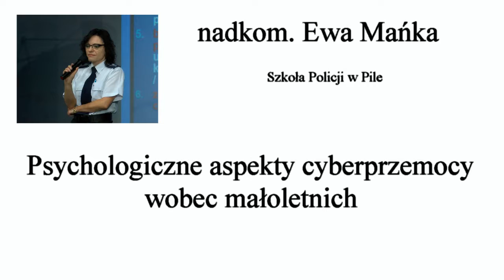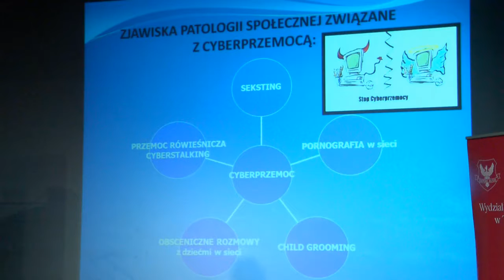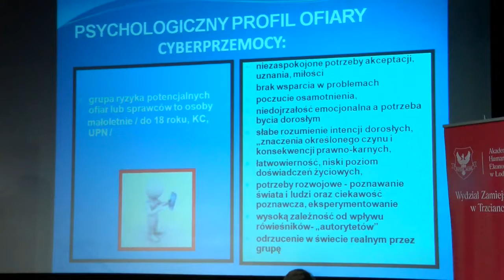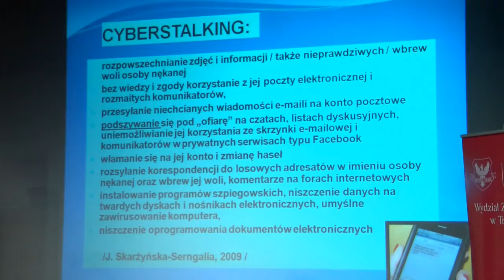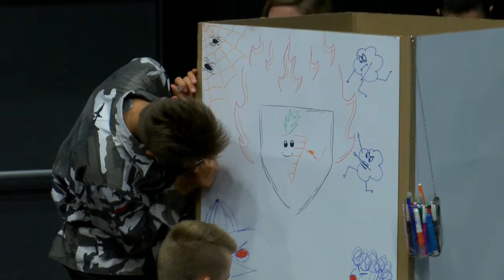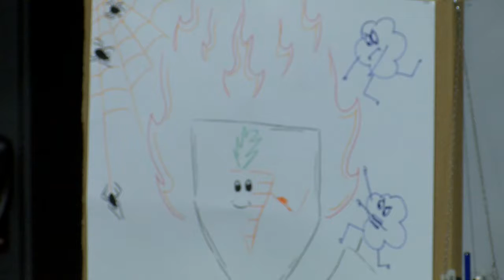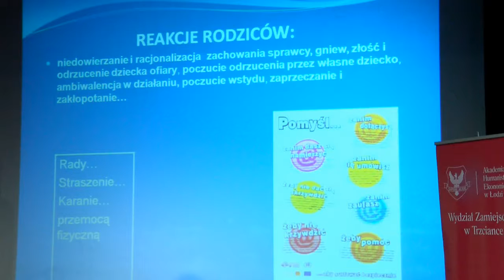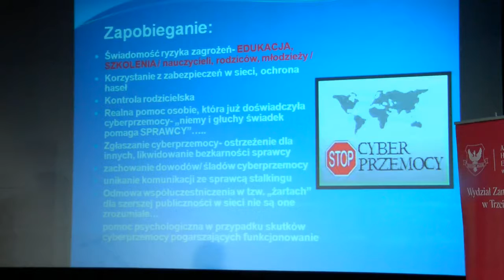Psychologiczne aspekty cyberprzemocy wobec małoletnich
„Psychologiczne aspekty cyberprzemocy wobec małoletnich” - nadkom. Ewa Mańka, Szkoła Policji w Pile.
Konferencję profilaktyczną „Bezpieczeństwa w sieci oraz przeciwdziałanie zachowaniom niepożądanym dzieci
i młodzieży”.
Konferencja zorganizowana w ramach projektu Pomarańczowa Sieć Bezpieczeństwa, współfinansowanego ze środków The Velux Foundations Villum Kann Rasmussen Fonden, w ramach programu „Bezpieczne dzieciństwo” Fundacji Dajemy Dzieciom Siłę.
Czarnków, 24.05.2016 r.